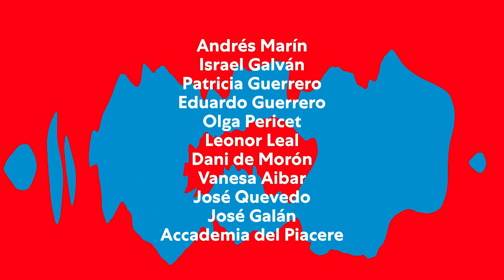VII FLAMENCO BIENNALE 2019 - TRAILER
3 weeks, 10 cities, 50 performances | 18/01 - 10/02 |

The Dutch Flamenco Biennial 2019 will bring in it's seventh edition the vanguard of contemporary flamenco to the Netherlands from the 18th of January till the until 10th of Februari 2019.
The very best that international flamenco has to offer will be visiting the Netherlands for the seventh time during the Dutch Flamenco Biennial 2019. Since 2006 the two-yearly music and dance festival has been presenting the latest developments in flamenco, bringing innovative dance creators, major stars and young talents. Once again, this edition of the Biennial will showcase a wide range of state-of-the-art flamenco, with performances and concerts combining and connecting the old tradition with contemporary dance and music – jazz, classical, Baroque and Oriental.
For three weeks, this most sweeping edition to date will feature flamenco of every shade and colour in ten cities at over 25 venues. More than 50 performances and concerts are complemented by an extensive fringe program of master classes & workshops, lectures, artists’ talks, films & documentaries, amateur and children’s performances as well as free flamenco rhythm and even flamenco yoga classes.